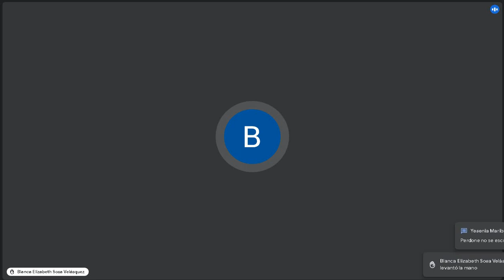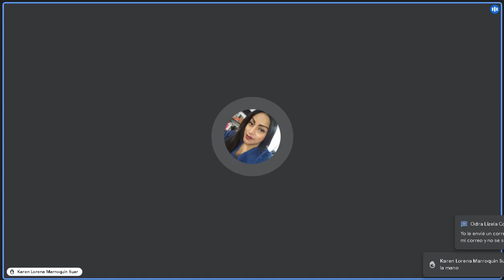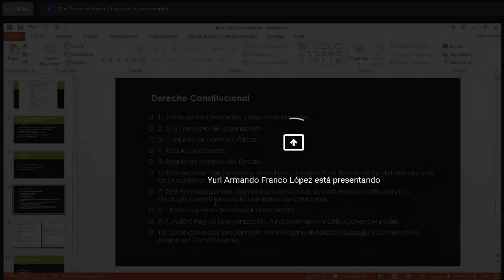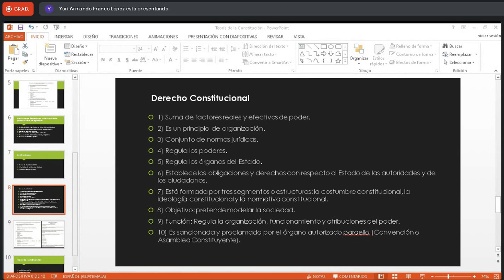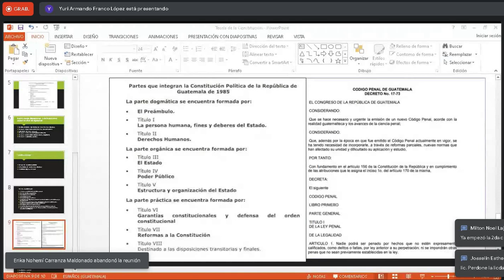Derecho Constitucional C 7/03/2022